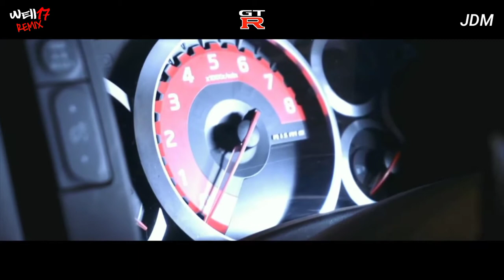24KGoldn - Mood feat. Iann Dior (Well17 Remix) GT-R Edit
Mix & Master:
Well17

Produced on FL Studio Mobile v3.3.3